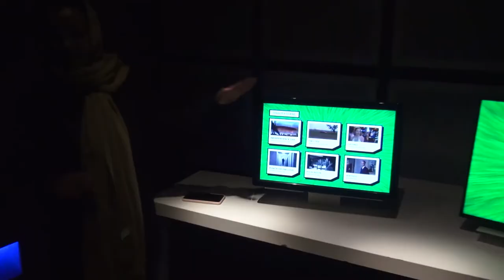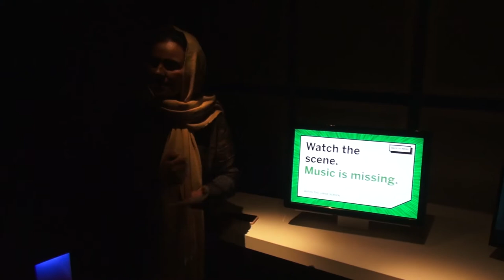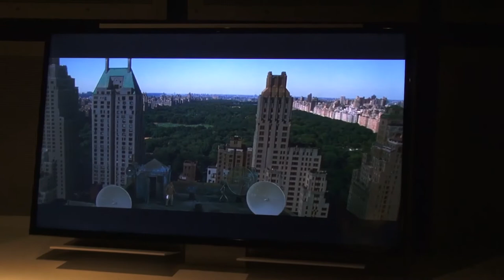Museum of Moving Image Tour by Nadia Batool Bukhari August 2, 2019